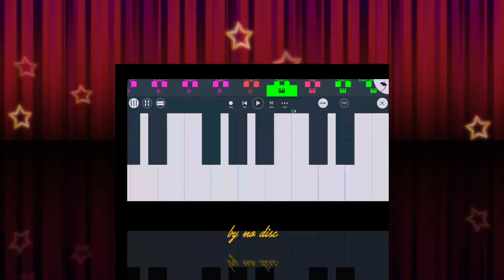Cheb Lotfi Bik Rani Mbasi Remix memes By No Disc🎻🎧💥🔥